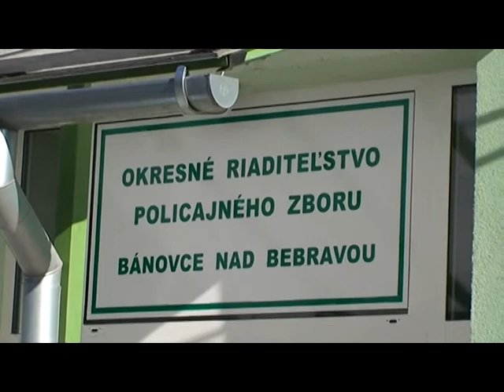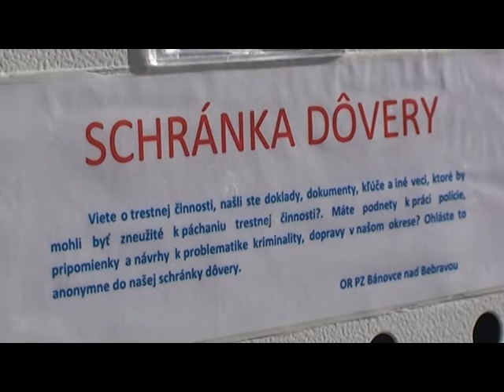12 03 08 zasah kuklaci bn